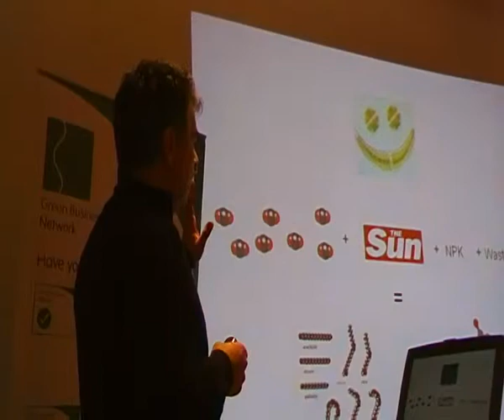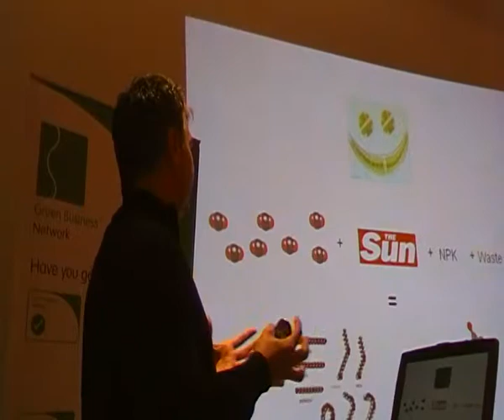David Van Alstyne, Scottish Bioenergy at Green Business Network event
A small clip of David talking about the development of his innovative algae projects at our Environmental Entrepreneurs workshop on 10th March 2011.